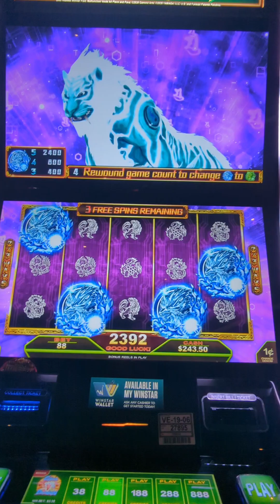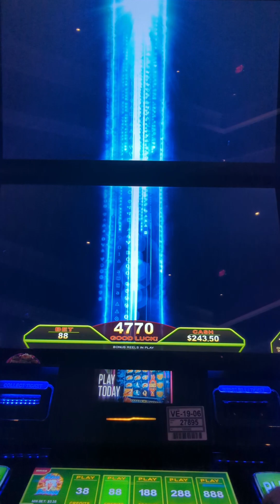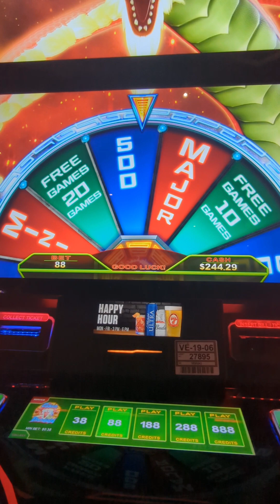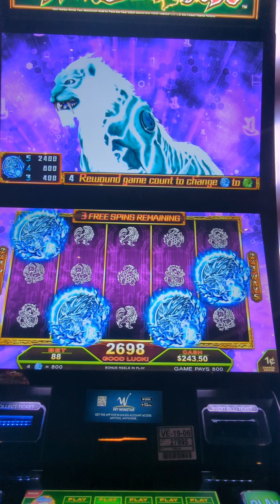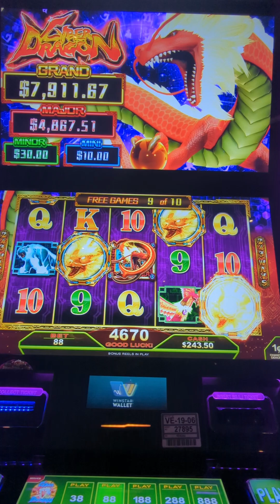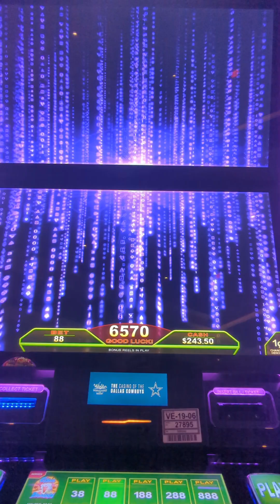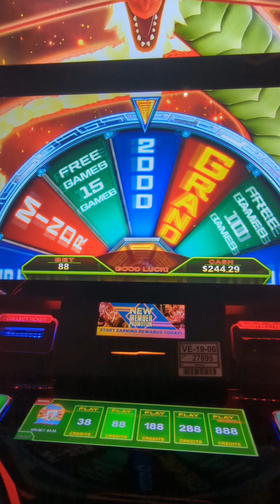Cyber Dragon - 1¢ - .88¢/Spin - Free Spins and Wheel Bonus Fun with Sister